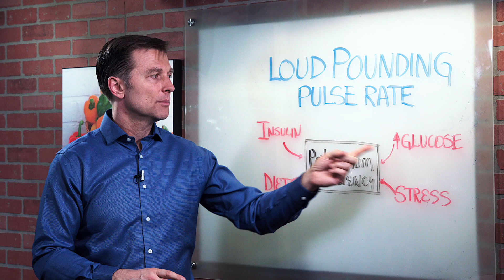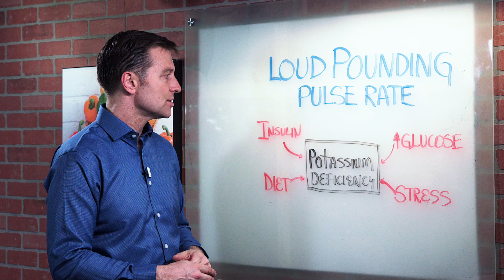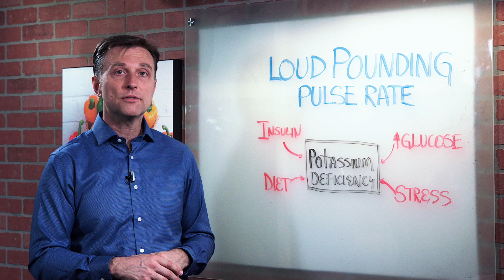Why is Your Heart Pounding so Loud? – Dr. Berg on Heart Palpitations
Dr. Berg talks about a loud Pounding Pulse Rate. This interferes with sleep. This is a potassium deficiency. Potassium controls the character of the pulse and rate itself.

Potassium Deficiencies:
1. Excessive glucose (sugar)
2. Stress
3. High insulin
4. Dietary (not enough greens)